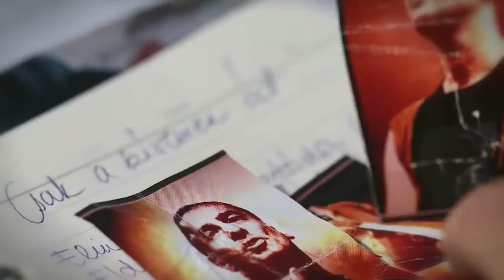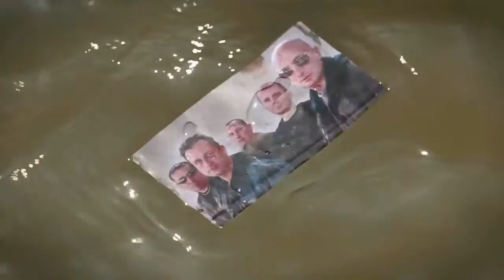Republic A csend beszél tovább